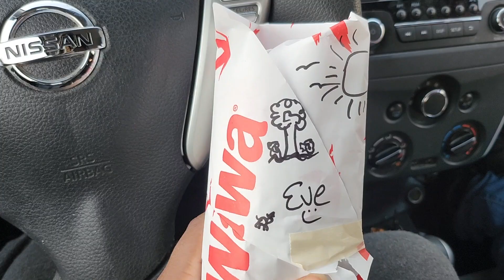Gutting the van • 94' ford econoline • Cheap van build pt 1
This is my 94 Ford Econoline. Join me and my lil family as we start our journey of moving across country in our van! We will be building it out into a self contained camper.